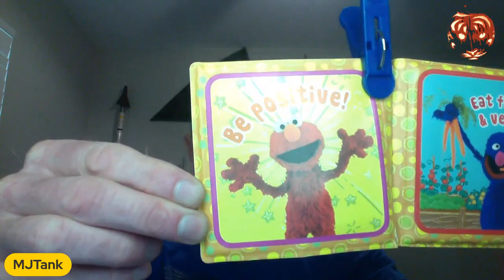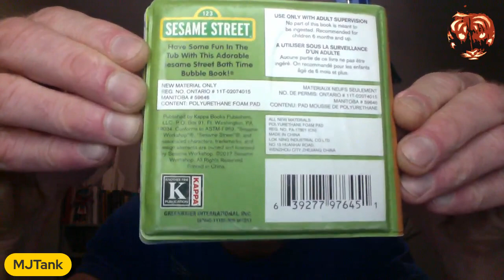Super Simple Mental Wellness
Mental Wellness LifeHack ProTip Thanks for spreading the lovely truth, Grover, and thank you, China, for keepin' it zen and printing infinite copies of this book- "Growing Up Strong".